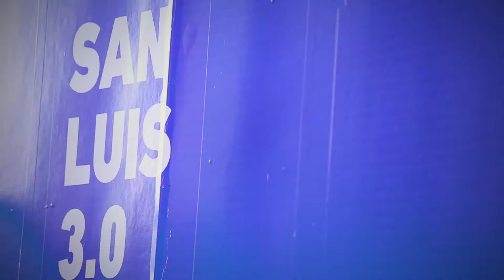SAN LUIS 3.0: Llegaron las Tablets a la provincia!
El Gobierno de San Luis entregará 122.500 tablets a distintos sectores de la sociedad, en el marco del PLAN SAN LUIS 3.0.

El 26 de junio llegaron las primeras 20 mil tablets que esperan comenzar a ser distribuídas dos días después. Los primeros que las recibirán serán los alumnos de 1° y 2° grado, jubilados y beneficiarios del Plan de Inclusión Social. El segundo lote llegará la primera semana de julio.

La iniciativa forma parte del Plan San Luis 3.0, que además abarca la ampliación de fibra óptica en la provincia, la emisión de CIPE 3.0 (Cédula de Identificación Provincial Electrónica), la posibilidad de desarrollar telefonía 4G en San Luis, la colocación de cámaras de seguridad en los ingresos a las escuelas, entre otros. Para la Ministra de Ciencia y Tecnología Provincial, Alicia Bañuelos, "en San Luis la inclusión digital es una cuestión de Estado”